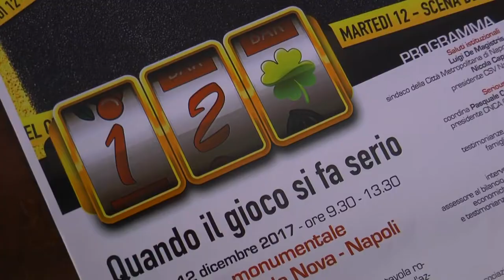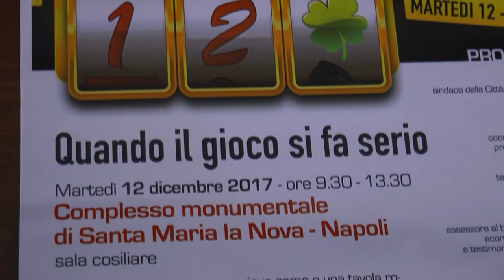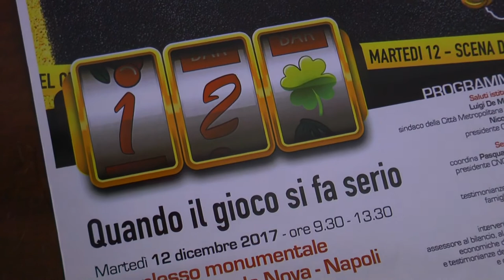Quando il gioco si fa serio